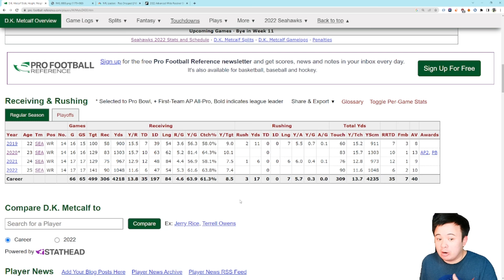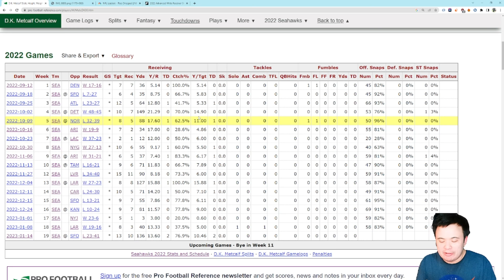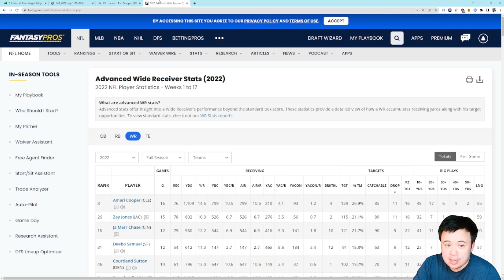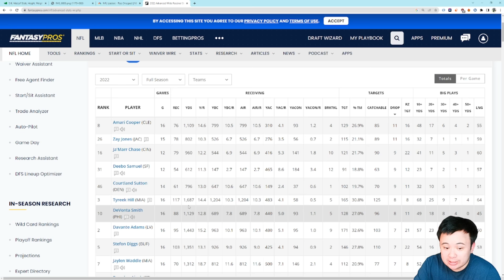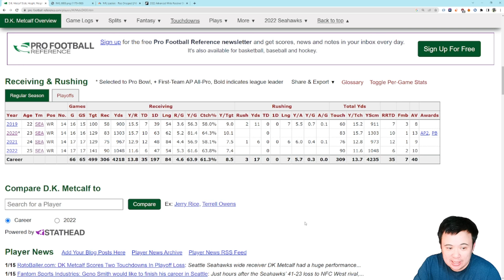2022 Seattle Seahawks Best Players Ranking: #7 D.K. Metcalf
Some Seahawks fans just can't fully appreciate him, but hopefully a monster postseason performance has quieted that and allowed people to acknowledge his greattness.